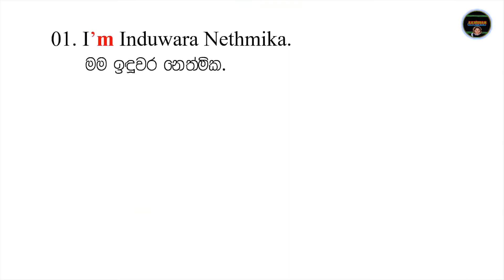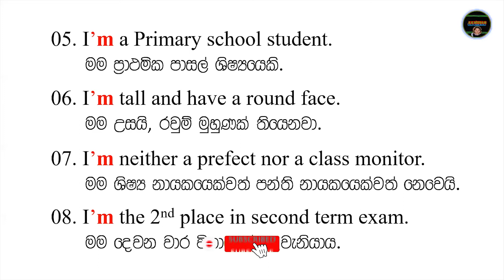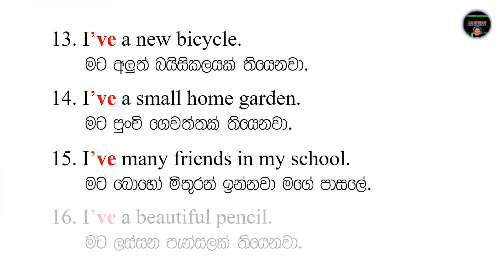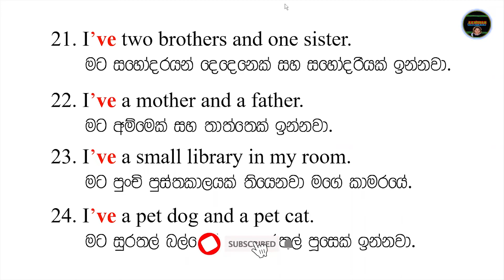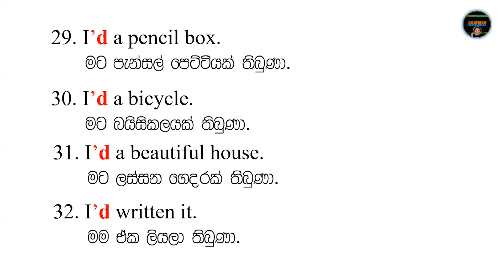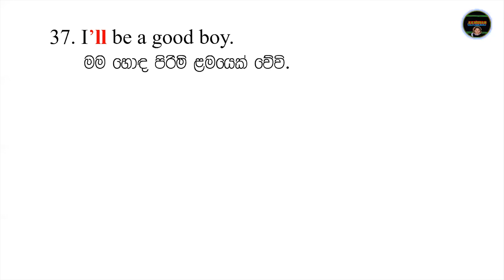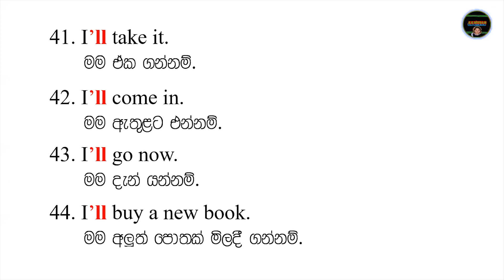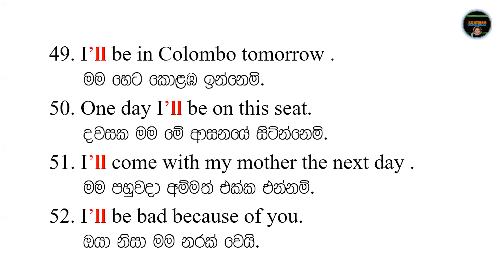විනාඩි 9 ට වාක්‍ය 52ක් contractions වචන සමග I +- am,have,had,would,will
විනාඩි 5 ට වාක්‍ය 28ක් contractions වචන සමග
not එකතු කරලා වචන කොට කරමු Contracted words
"wh" වචන සමග :is,are,has. එකතු කරලා වචන කොට කරමු Contracted words
"Pro" වචන සමග :am,is,are,has. එකතු කරලා වචන කොට කරමු - Contracted words